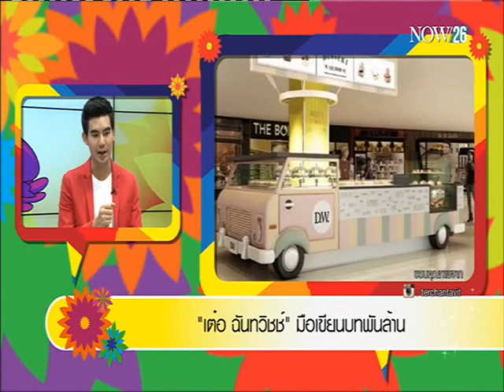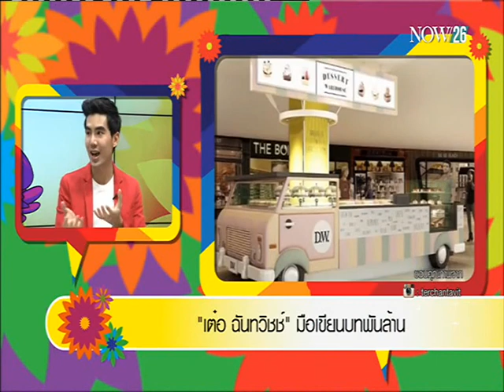"เต๋อ ฉันทวิชช์" มือเขียนบทพันล้าน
จิ๊บ จิ๊บ กอสสิปบันเทิง : คุยกับ "เต๋อ ฉันทวิชช์" มือเขียนบทพันล้าน "NOW26" 6-10-58